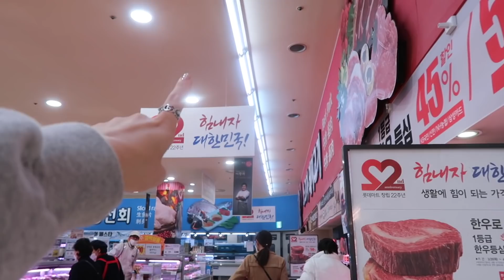🛒GROCERY SHOPPING IN KOREA + My Daily Pamper Routine 🛀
On today's episode of JOANDAY, I go grocery shopping! I've been seeing a lot of hoarding in the news, but in Seoul, the shelves are full. My mom & I picked up what we needed and made Jjapaguri for lunch.

And since I've been getting many skincare & makeup video requests, I decided to add my daily "stay home/social distancing" pamper routine. Hope you guys enjoy the vlog!

SKINCARE: my simple morning routine

I WOKE UP LIKE THIS Daily Turn-over Rice Perfect Oil Foam Cleanser

AMOREPACIFIC Vintage Single Extract Essence

PRODUCTION INFORMATION

Camera & Equipment
- Canon G7X Mark ii
- Canon G7X Mark iii